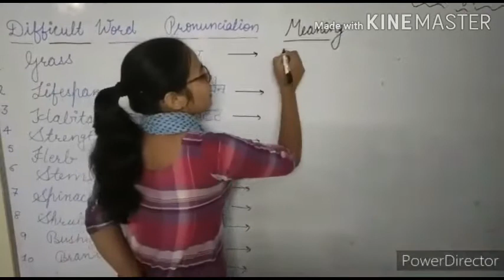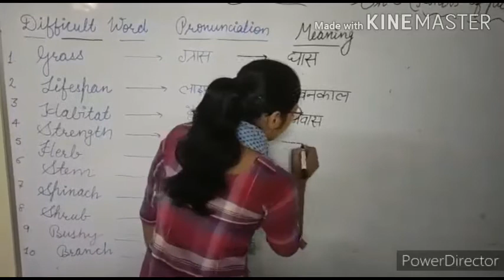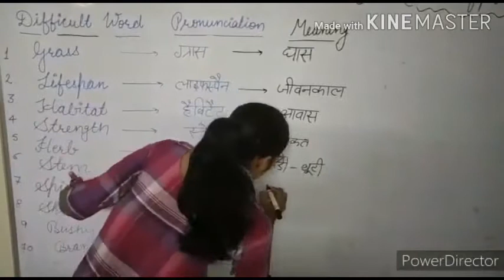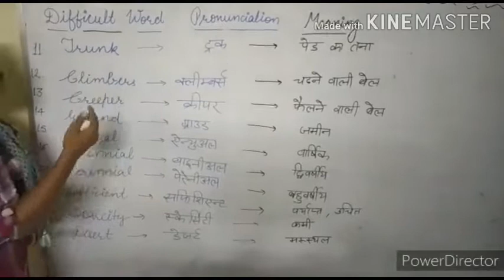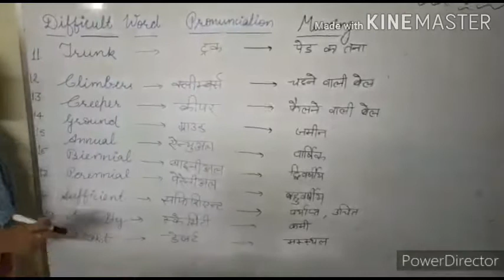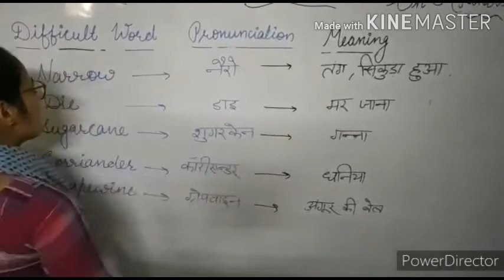3rd E.V.S 15/7/2020